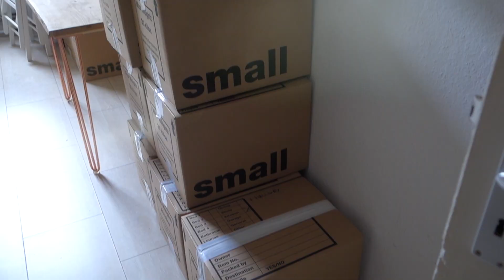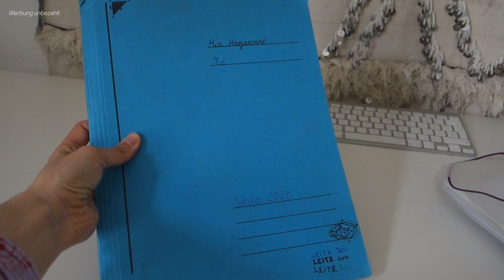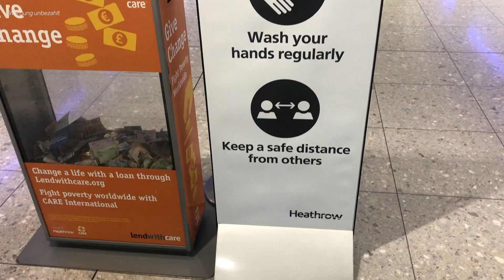Auswandern während Corona - von Berlin nach England | heylilahey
(Unbezahltes Video - keine Kooperation) Wir sind während der Hochphase dieser krassen Zeit von Deutschland nach England ausgewandert.

Wie oben beschrieben, ist dies ein unbezahltes Video, keine bezahlte Werbung! Es werden höchstens Marken zufällig sichtbar. Da es aber immer wieder Urteile gegen Influencer gibt, dass sie Marken zufällig zeigen, und verklagt werden, obwohl die Teile selbst gekauft sind, möchte ich auf Nummer sich gehen und bin deshalb doppelt und dreifach transparent mit euch. Explizit bezahlte Videos werden auch explizit so beschrieben von mir, alles andere ist unbezahlte Werbung.

Über mich: Ich bin Mia, aus Berlin, Psychologin, PR Beraterin und derzeit Vollzeit-Bloggerin und - YouTuberin. Auf meinem Kanal dreht es sich hauptsächlich um die Themen Naturkosmetik, vegan Food, Haulternatives, DIYs, Fair Fashion, Ethical Fashion, Second Hand, Nachhaltigkeit und vieles mehr! Außerdem liebe ich es zu vloggen, so dass auch zwischendurch mal Vlogs aus meinem Alltag kommen. Hinterlasst mir einen Kommentar, falls ihr euch ein spezielles Video wünscht!